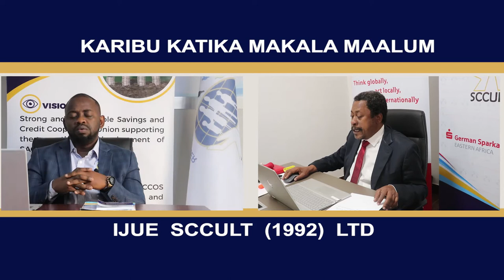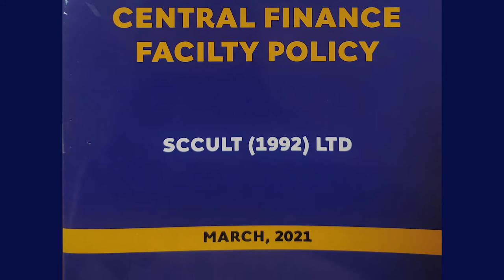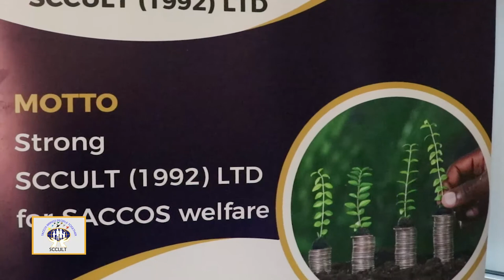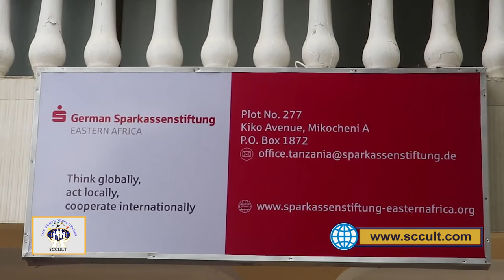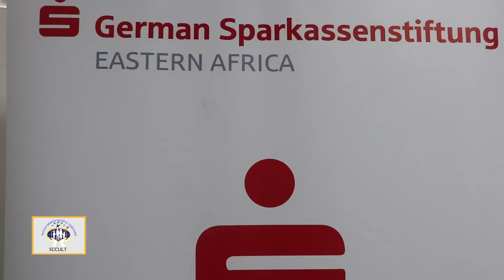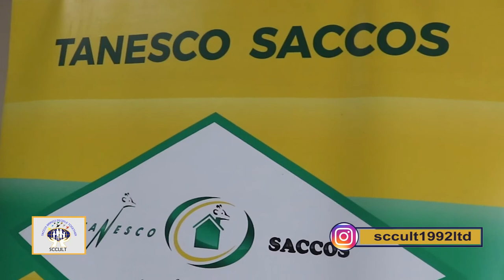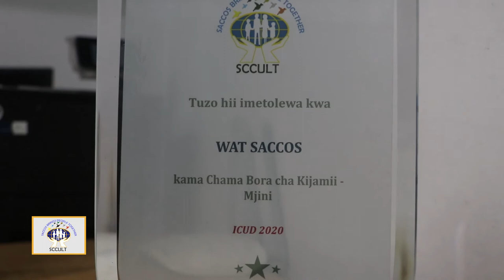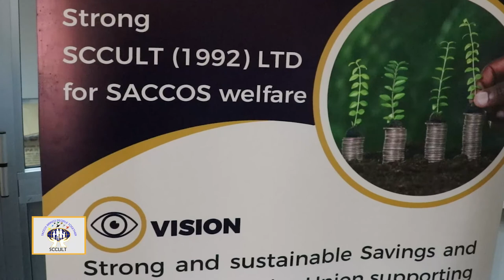UHUISHAJI WA SCCULT 1992 LTD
Karibu kutazama makala  inayoelezea miaka mitatu ya uhuishaji wa SCCULT (1992) LTD na mipango iliyonayo  mbeleni.